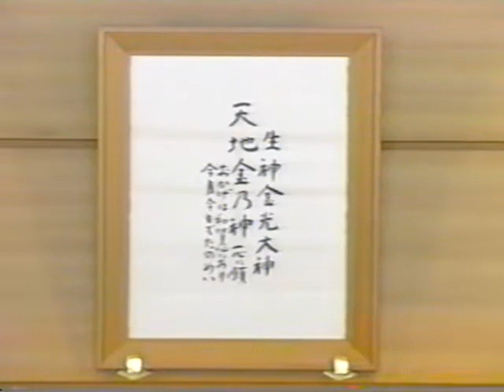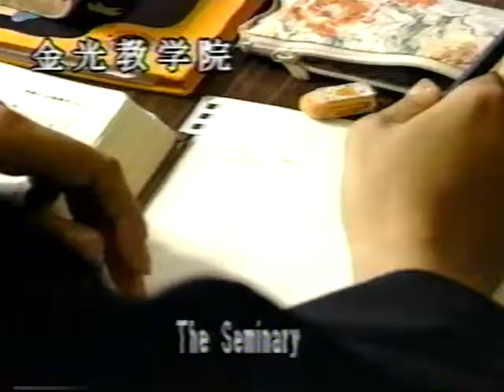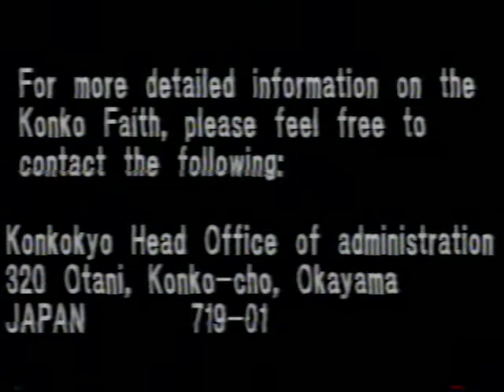"Welcome to the Konko Religion's Headquarters" VHS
A helpful English sub of a Japanese tape about the Konko Religion's headquarters.